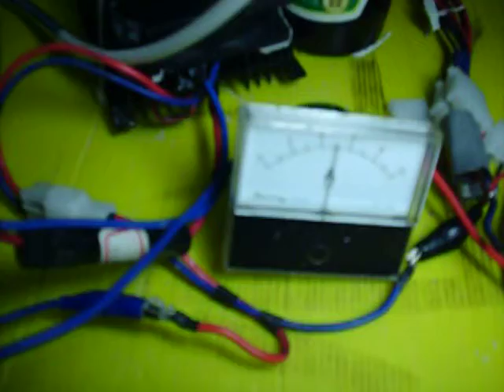DC 5V H2 Cel (SS Pipe)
very good SS Pipe container